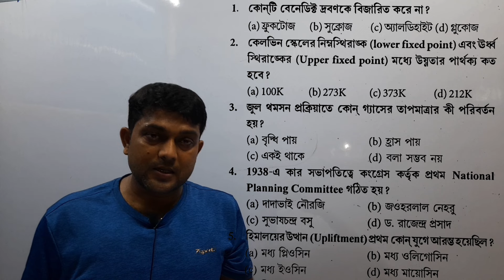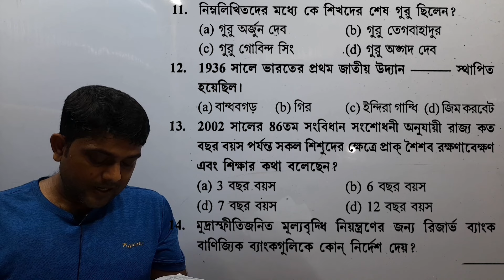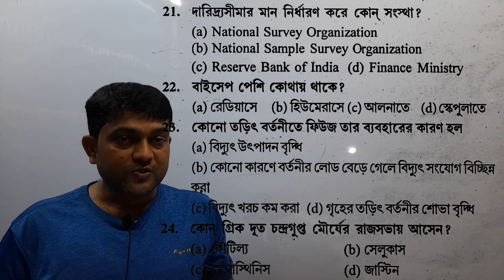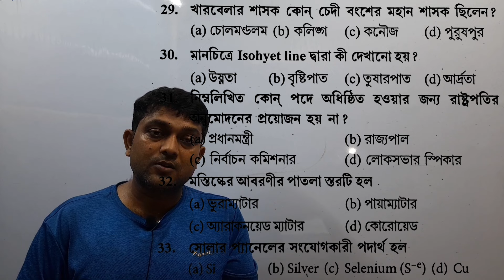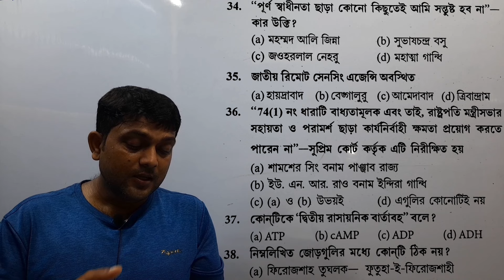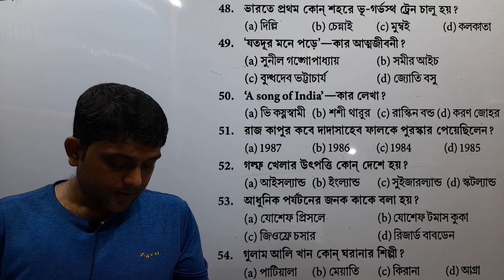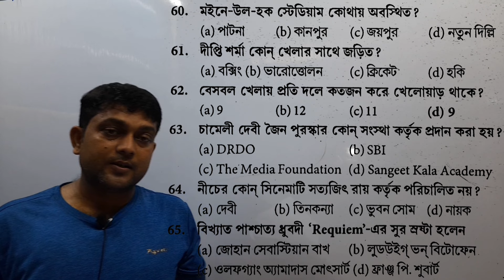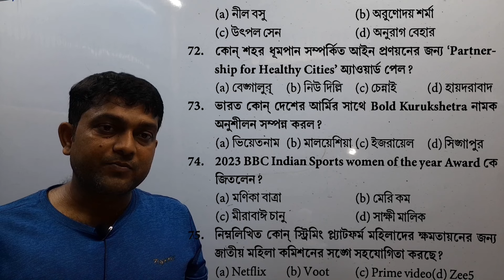কার্তিক চন্দ্র মন্ডল সেট 18 GK সমাধান#WBPSC MISCLLENIOUS#MISCLLENIOUS CRACK#GK#GS#WBPSCGK#WBPSCGS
প্রিয় ছাত্রছাত্রী SKB MATH AND PHYSICS EDUCATION CHANEL এ তোমাদের স্বাগতম

👉KARTIK CHANDRA MANDAL WB PSC CLERKSHIP SET 18 GK SOLIUTION 1 TO 75 FOR PSC,SSC,RAIL,POLIC,AND ALL COMETITIVE EXAMS 2024.

📚লীলা রায় psc মিসলেনিয়াস সেট সমাধান।মাঠ ট্রিক,শর্টকাট,for স্টেট লেভেল all এক্সামস

📚এই এডুকেশন চ্যানেলে রাজ্য ও কেন্দ্র সরকারের সমস্ত চাকুরীর জন্য প্রস্তুতি দেওয়ানো হয়।

👉এখানে অধ্যায় ভিত্তিক অংক, ভৌত বিজ্ঞান,স্ট্যাটিক সাধারণ জ্ঞান,ভূগোল,ইতিহাস,রাষ্ট্রবিজ্ঞান,খেলাধুলো এবং আরো অনেক বিষয় ভিত্তিক বিস্তারিত ও অবজেক্টিভ আলোচনা করা হয়।

👉by s roy sir